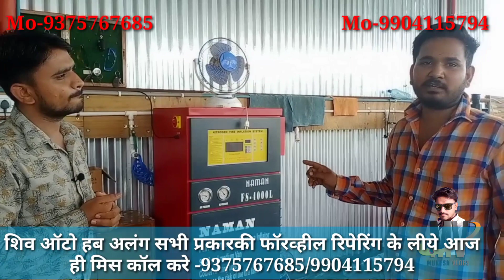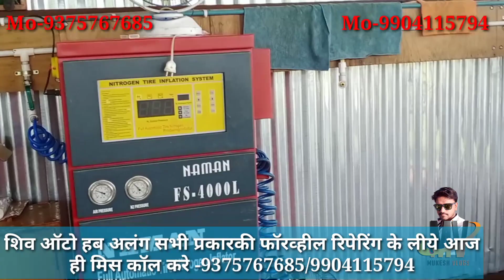Shiv auto Hub Alang |All For Wheeler reparing|Form Washing car Nitrogen Filled |Mukeshvlogs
SHIV AUTO HUB ALANG

ALL For Wheelr reparing
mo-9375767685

Mukesh Vlogs

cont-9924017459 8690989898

11. Alang Ship Breaking Yard Travel Guide 2020  | Alang World  Ka Sabse Bada Ship Breaking Yard